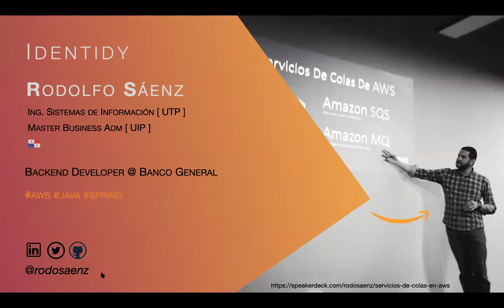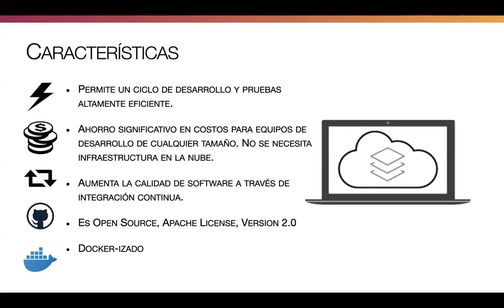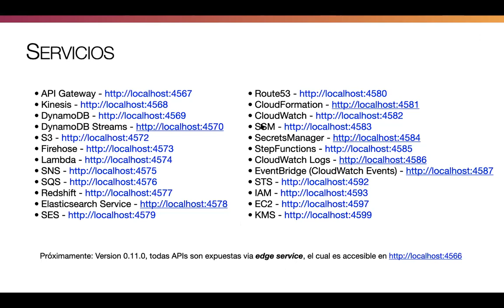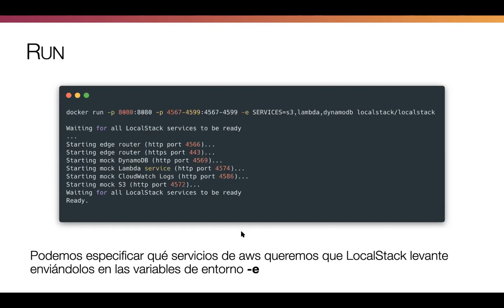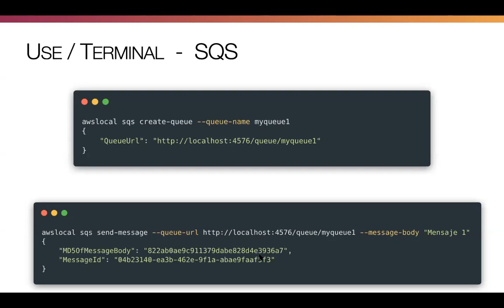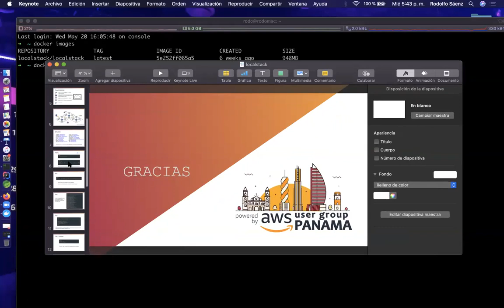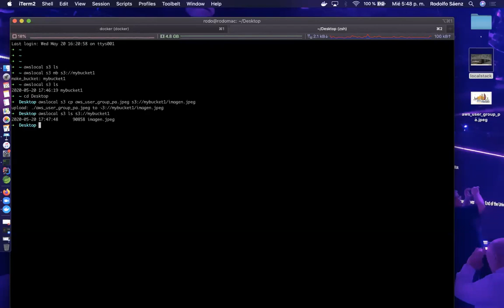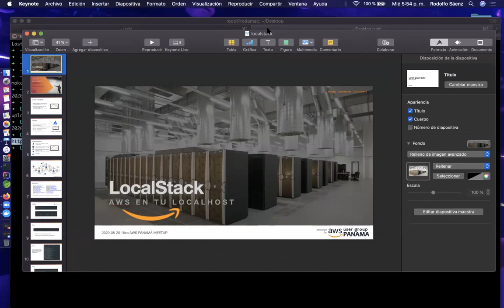18vo Meetup, 20 de mayo 2020 - LocalStack: AWS en tu localhost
18vo Meetup, 20 de mayo 2020

LocalStack: AWS en tu localhost, Ponente: Rodolfo Sáenz